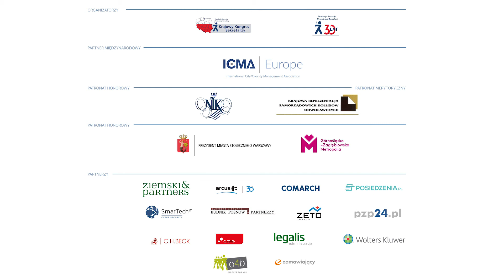Grzegorz Frugalski - IV Krajowy Kongres Sekretarzy 2019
Grzegorz Frugalski - Przewodniczący Krajowej Rady Forów Sekretarzy, Sekretarz Miasta Sosnowiec

W dniach 19-20 września 2019 r. w Hotelu Novotel w Warszawie odbył IV Krajowy Kongres Sekretarzy organizowany przez Fundację Rozwoju Demokracji Lokalnej im. Jerzego Regulskiego oraz Krajową Radę Forów Sekretarzy JST. Tegoroczna edycja kongresu była wyjątkowa, ponieważ zbiegła się w czasie z jubileuszem 30-lecia działalności FRDL.

Kongres Sekretarzy to przede wszystkim wymiana doświadczeń i poglądów oraz debata w gronie eksperckim wokół najbardziej aktualnych zagadnień istotnych dla sprawnego funkcjonowania i zarządzania JST z punktu widzenia roli i zadań sekretarza. Kongres zgromadził ponad 300 uczestników – sekretarzy jednostek samorządu terytorialnego z całego kraju, ekspertów, przedstawicieli administracji rządowej, a także partnerów merytorycznych, medialnych i biznesowych.